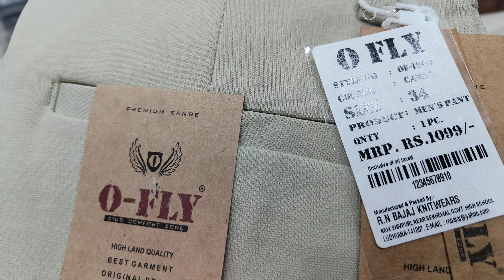Gents Pants Tshirt Lower call 🤙 7419911555 satguru enterprises Hisar Haryana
Gents Pants Tshirt Lower c
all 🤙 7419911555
satguru enterprises Hisar Haryana
Satguru Enterprises
737 m.c Clony
Landmark --Behind Sukhda Hospital
Hisar Haryana
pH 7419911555